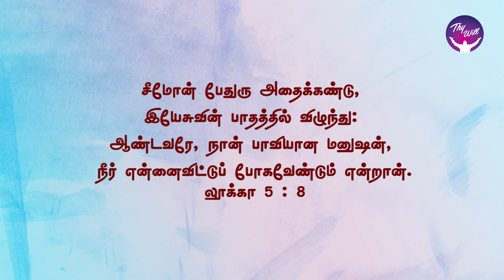God Morning Season 2 | My times are in your hands | RBU Shyam Kumar | Thywill TV